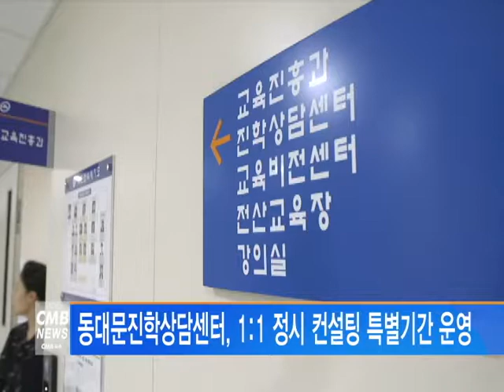[서울뉴스] 동대문진학상담센터, 1대1 정시 컨설팅 특별기간 운영